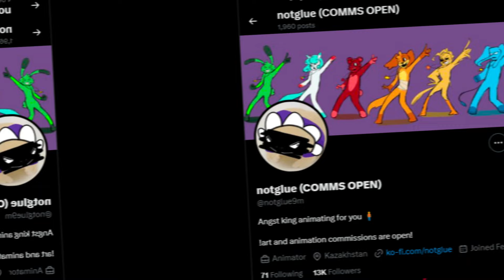Catnap x DogDay " Guarded Thoughts " Poppy Playtime Chapter 3 Comic Dub 16+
Guarded Thoughts
➽Follow the artist:
➽Video edited and voised by: Nynia